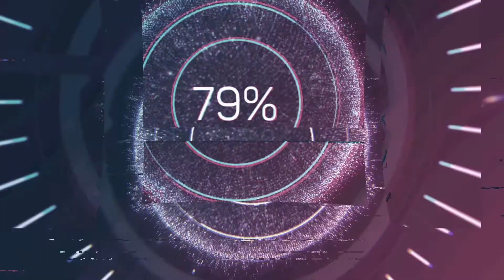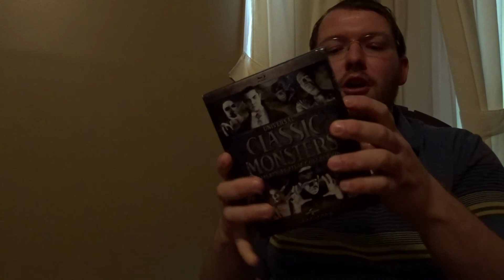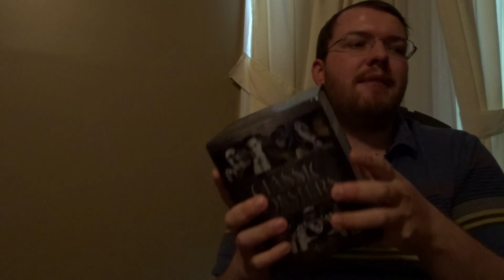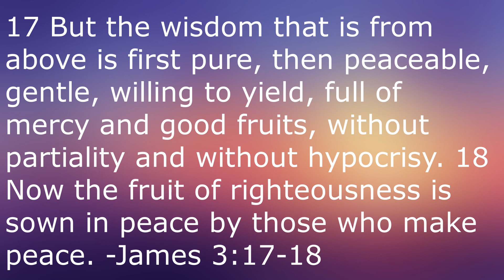The Ghost of Frankenstein (1942)- Martin Movie Reviews| Watchable Nonsense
In this installment in my Universal Classic Monster review series, I'm tackling the first Frankenstein film post-Karloff, so there's a ton of shoes to fill. It's an interesting release, to say the least. Find out more in my review of The Ghost of Frankenstein.

The Ghost of Frankenstein:

Directed by
Erle C. Kenton

Produced by
George Waggner

Screenplay by
W. Scott Darling

Story by
Eric Taylor

Starring
Lon Chaney Jr.
Cedric Hardwicke
Ralph Bellamy
Lionel Atwill
Bela Lugosi
Evelyn Ankers

Hans J. Salter

Cinematography
Woody Bredell
Milton R. Krasner

Edited by
Ted J. Kent

Distributed by
Universal Pictures

Running time
68 minutes

Country
United States

Language
English